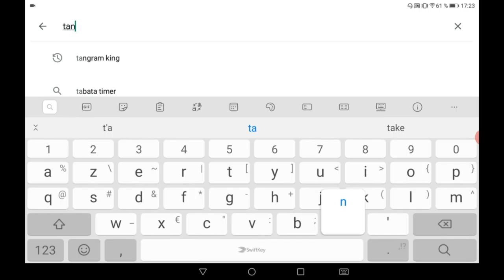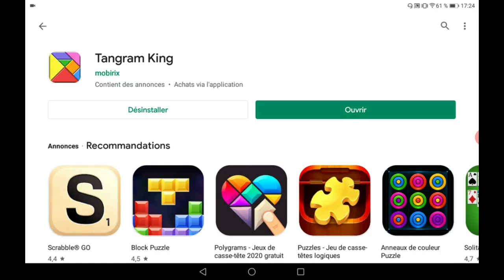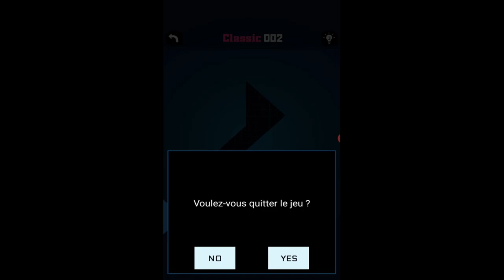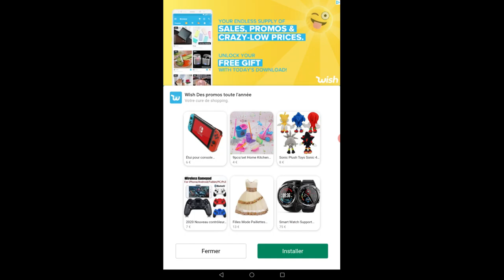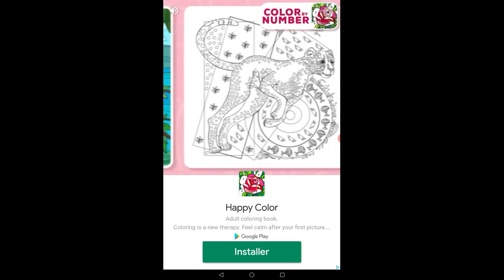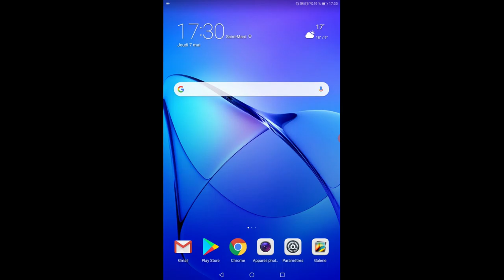Smartphone - Tablette : Jeu - Tangram King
Aujourd'hui est un jour férié, alors je vous propose un jeu de logique. Avec cette application il faut réaliser des Tangrams, 5 modes différents sont proposés. Plus vous avancez dans le jeu plus les formes à réaliser se compliquent. Bon amusement !